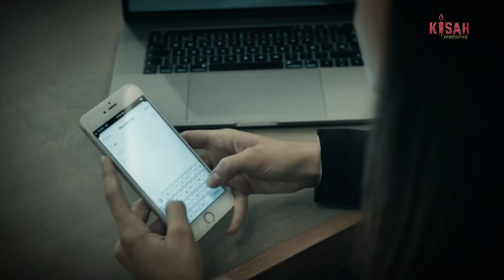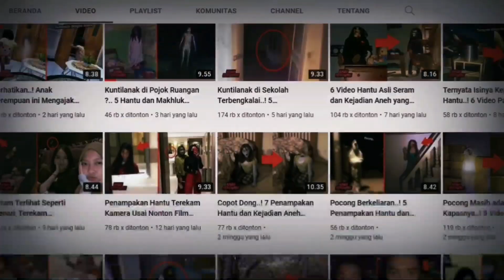Penampakan Kuntilanak Berdiri di depan Kontrakan, PenghuninyaTerkejut Setelah Mengetahuinya